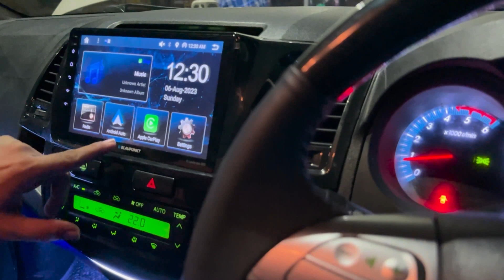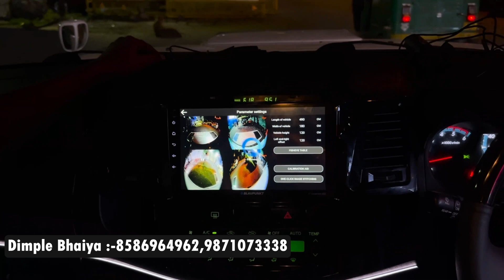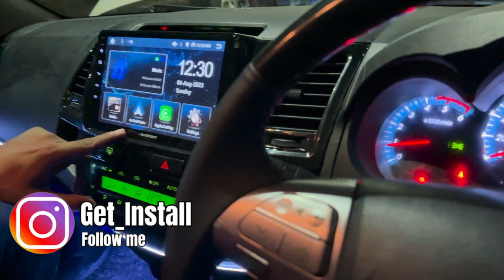OLD TOYOTA FORTUNER 😱 CONVERTED With luxury Features 🔥 FORTUNER TYPE 1 MODIFICATION ✅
BALAJI CAR ACCESSORIES:- 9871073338, 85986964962
Sunder Plaza Building, 15/10158, Abdul Aziz Rd, Karol Bagh, Delhi, 110005